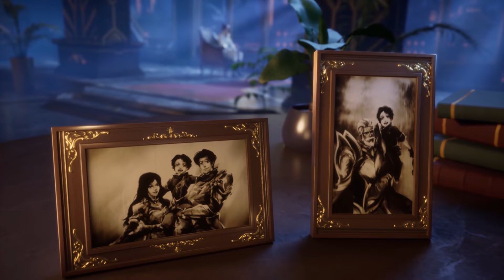韩羽为获力量甘愿成为雇从，体内光明之力疯涨，光明之子身份恐遭暴露【神印王座 Throne of Seal】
喜欢C-drama的朋友要支持正版哦，下载WeTV APP可以看全集正片： 喜欢C-drama的朋友要支持正版哦，下载WeTV APP可以看全集正片：